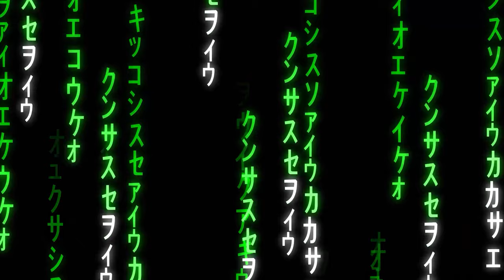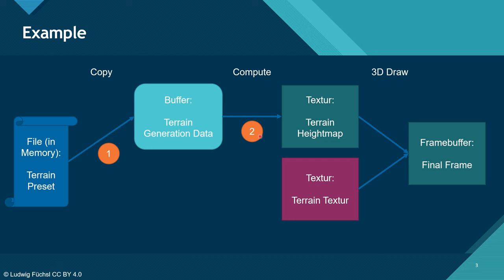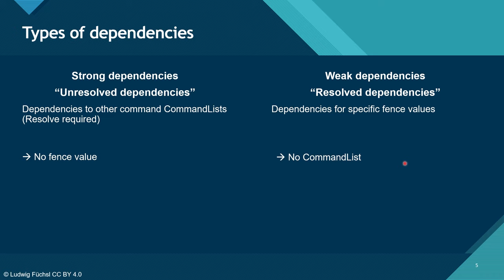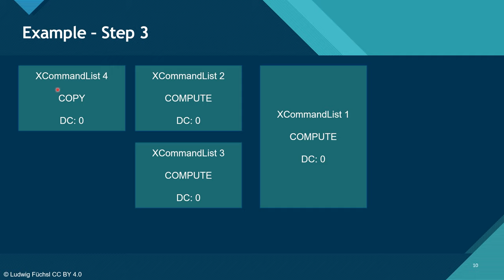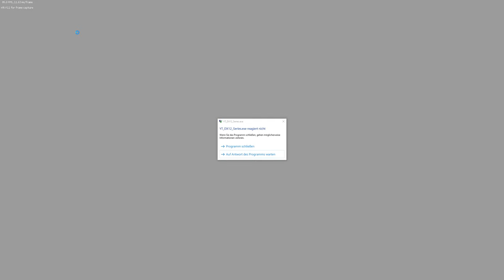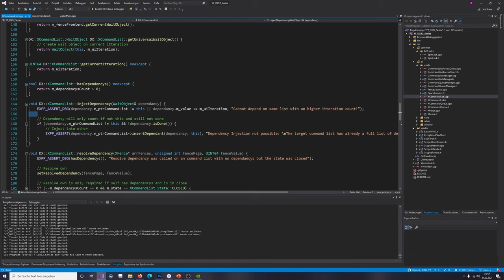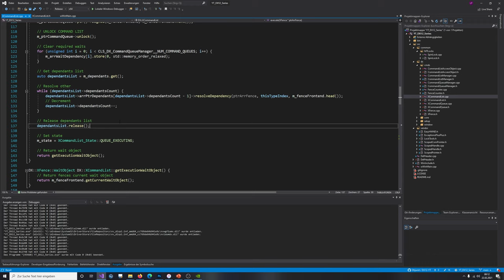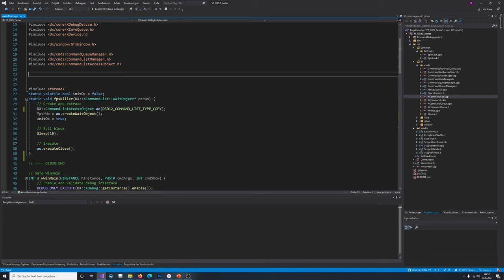II.3 - Dependencies between Command Lists [EN] | DirectX 12 Advanced Tutorial